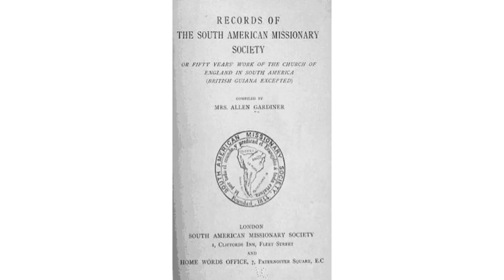The incredible story of Captain Gardiner – Gafcon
The incredible story of Captain Allen Gardiner and his mission to bring the gospel to Chile, as told by Bishop of Chile, Rt. Rev. Héctor Tito Zavala Muñoz.